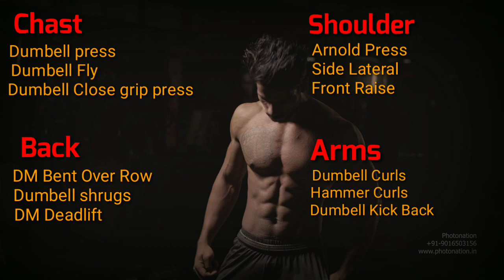Best Upper body Workout (With Homemade Dumbbells) | Irfan Sheikh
Best Exercises with Homemade (Dumbell)

Presenting by (THE SPARTANS FITNESS) Hello guys. My name is a Irfan sheikh

I have explained the 12 upper body workout in this video. The workout are for all upper body muscles which include Chest,Back,Shoulder, Arms

To share my experiences of travel,workout tips, diet plan, supplement plan,lifestyle tips,more knowledge, For Health and fitness.